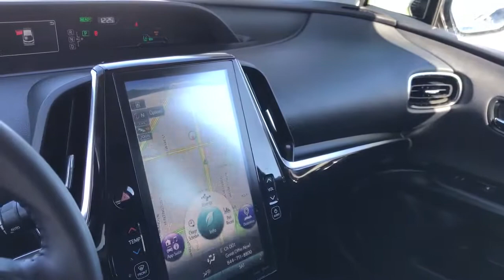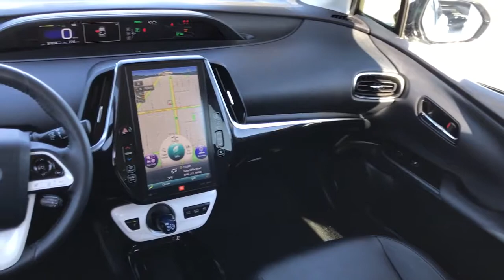2017 Toyota Prius Prime Westminster, Costa Mesa, Garden Grove, Long Beach, Huntington Beach, CA 0029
Classic Silver Metallic Used 2017 Toyota Prius Prime available in Huntington Beach, California at Toyota of Huntington Beach. Servicing the Costa Mesa, Garden Grove, Long Beach, Huntington Beach, CA area.
2017 Toyota Prius Prime Advanced - Stock#: 00290033 - VIN#: JTDKARFP4H3060405

WOW LESS THAN 29K ORIGINAL MILES. ONLY 1 PREVIOUS OWNER AND VERY WELL TAKEN CARE OF. AWSOME GAS MILEAGE. LOADED ADVANCED PACKAGE. SAVE THOUSANDS BUYING PRE OWNED VS NEW. Good tires and brakes. Engine and transmission run smooth. Damage free. Immaculate inside and out. FREE CARFAX! We have great interest rate and financing for ALL credit situations.Recent Arrival!Toyota Certified Used Hybrids Details:* Transferable Warranty* Warranty Deductible: $50* Limited Comprehensive Warranty: 12 Month/12,000 Mile (whichever comes first) from certified purchase date. Battery Warranty 8 years/100,000 miles (whichever comes first) from original date of first use when sold as new. Fuel Cell Vehicle Warranty 8 years/100,000 mile (whichever comes first) on key fuel cell components. Roadside Assistance for 1 Year* Powertrain Limited Warranty: 84 Month/100,000 Mile (whichever comes first) from TCUV purchase date* Roadside Assistance* 174 Point Inspection* Vehicle HistoryAwards:* 2017 KBB.com Best Resale Value Awards * 2017 KBB.com 10 Most Awarded BrandsWHY BUY at the BEACH? Our customers are our most valuable asset. If you are already a customer, welcome back. If you are new to Toyota of Huntington Beach, we would like to convince you to join the ranks of satisfied Toyota of Huntington Beach customers. Financing for all situations. Great rates available. GREAT rates for good credit. Financing for ALL credit situations. BK ok. Low score OK. (See dealer for details.) Se Hablamos Espanol. Marticular OK.